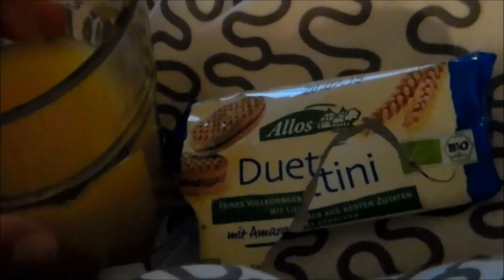FOLLOW MY FOOD #9 | FOOD DIARY | FETA-TOMATEN-BROT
Hallo du! :-)

Herzlich willkommen zum heutigen Follow my Food! :-)
Ich wünsche dir viel Spaß beim Zusehen und hoffe, dir gefällt's! :-)

Outromusik: Circle of Alchemists - Jackpot Ride